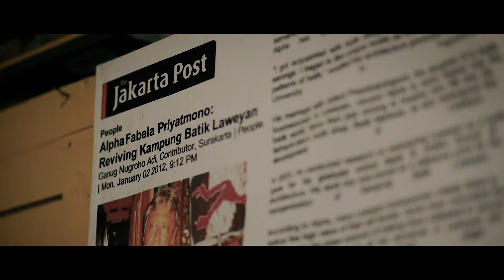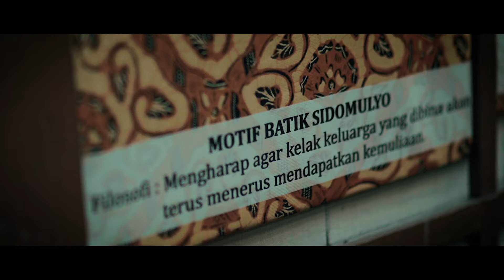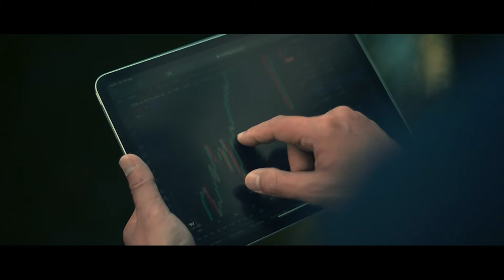[BAHASA INDONESIA] Acara – Kami Merayakan Hari Batik dengan Cara Membantu Perajin Lokal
Lihat pinned comment di bawah untuk mengetahui tentang giveaway batik unik kami.

Di OctaFX, kami menghargai fokus, kerja keras, dan dedikasi. Melestarikan semua kualitas ini berikut hubungan yang mendalam dengan inti dari budaya Indonesia adalah sesuatu yang kami anggap memesona dalam keahlian para perajin dari Kampung Batik Laweyan.

Dalam rangka merayakan Hari Batik, kami menghubungi perajin yang mewakili Batik Mahkota Laweyan dan Batik Putra Laweyan demi menyoroti karya-karya mereka.

Kami tahu bahwa selain melakukan trading di pasar, banyak dari trader kami menekuni pekerjaan lain yang tak mesti berhubungan dengan teknologi tinggi atau perbankan. Dan sebagai seorang broker yang berdedikasi untuk membangun relasi yang kuat dengan para trader, kami dengan gembira mendukung bisnis-bisnis lokal dan belajar dari mereka. Mari kita dengarkan kisah mereka dan dapatkan inspirasi bersama.